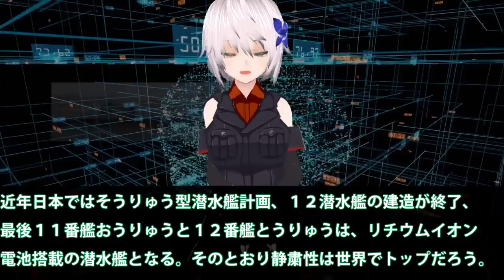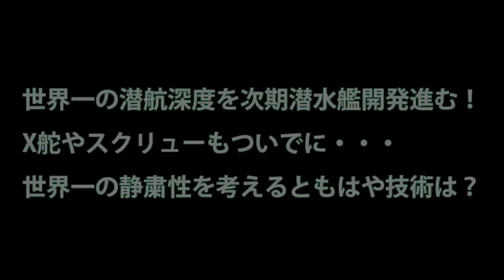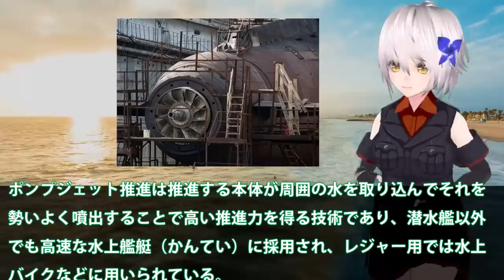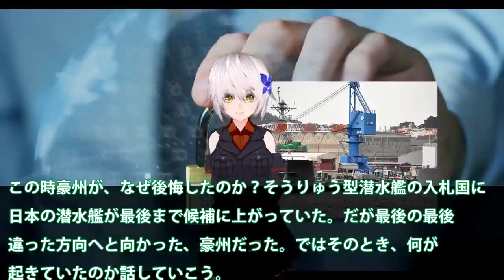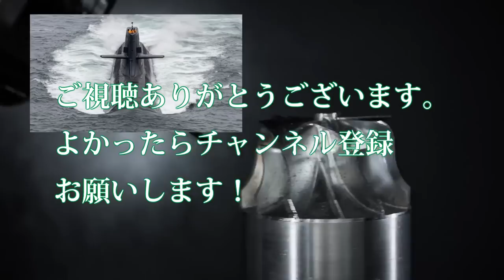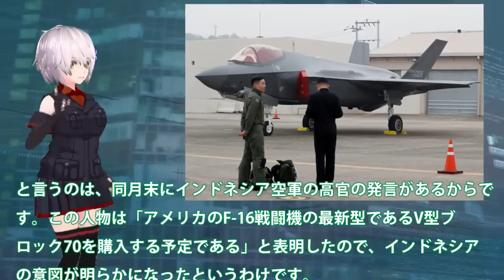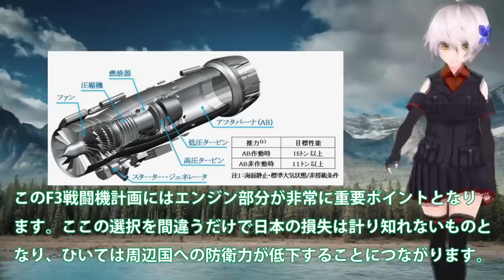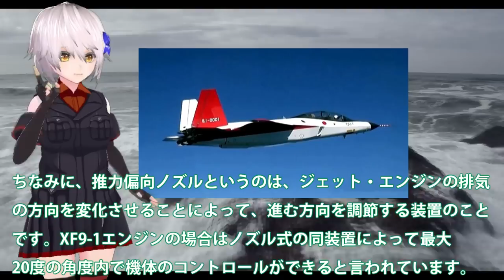【防衛軍事力】 海上自衛隊の潜水艦追跡に中国軍093B潜水艦！尖閣で降参その貴重さに耐えれずに浮上した【ベストセレクション】【総集編】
01海上自衛隊の潜水艦追跡に中国軍093B潜水艦！尖閣で降参その貴重さに耐えれずに浮上した海底ではそうりゅう型潜水艦か・・・

02世界一の潜航深度を次期潜水艦開発進む！X舵やスクリューもついでに・・・世界一の静粛性を考えるともはや技術は？

03中国を選んだ豪州、今更後悔するのか？潜水艦技術

04F35A戦闘機を韓国にはやっぱりやめ！日本を周辺国へと格下げに米も・・・F35Aのシステムを停止か？

05F3戦闘機エンジンついに完成！IHI XF9-1開発者も驚く・・・日本製最強ジェットエンジン性能とは？